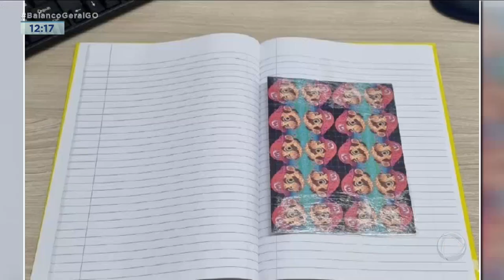ENTREGA PELA INTERNET: PRESO TRAFICANTE QUE FORNECIA DROGA SINTÉTICA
TÁ PRESO O TRAFICANTE QUE FORNECIA GRANDE QUANTIDADE DE DROGAS SINTÉTICAS AQUI EM GOIÁS.